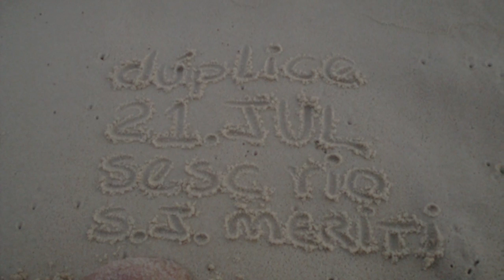Anexo 2 dúplice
Apresentação do espetaculo dúplice na cidade de São João do Meriti dia 21 as20hrs.